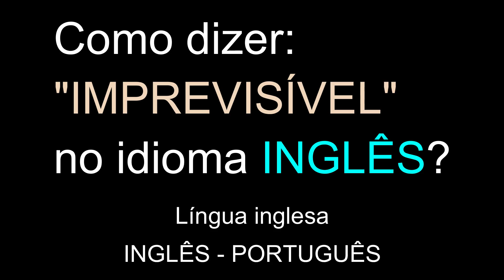Como dizer: "IMPREVISÍVEL" no idioma INGLÊS? | Educação grátis | Adjetivo na língua inglesa.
Como dizer: "IMPREVISÍVEL" no idioma INGLÊS?
Adjetivo na língua inglesa.
Educação grátis.
Grátis.
INGLÊS - PORTUGUÊS.

Obrigado.